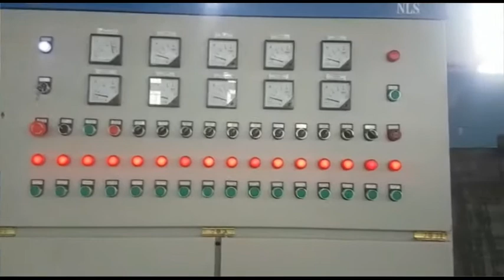KLH1020-8 Roller Conveyor Shot Blasting Machine Work Process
KLH1020-8 Roller Conveyor Shot Blasting Machine is used to do blasting and remve rust, oxide layers, welding slag and paint film from steel structures, beam, pipes, steel plates, angel steel, channel steel etc. After blasting, it can get Sa2.5 with roughness 25~75μm. It is qualified for painting and prolong the service life of steel structure. This machine is widely used in the industry of Pre- Engineered Building Industry.